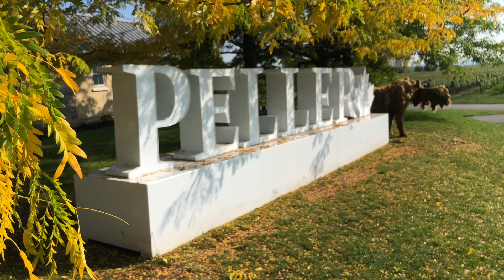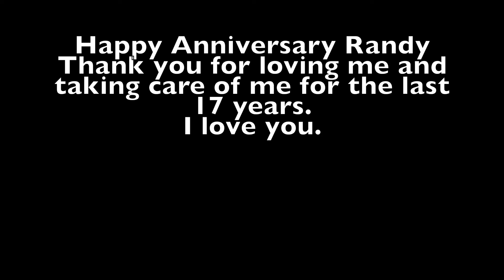17th Anniversary at Niagara area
We celebrated our 17th year anniversary in our own backyard.. Decided to go to Niagara on the Lake and Niagara Falls.  We had a wonderful day.